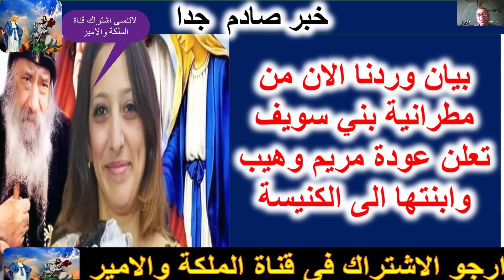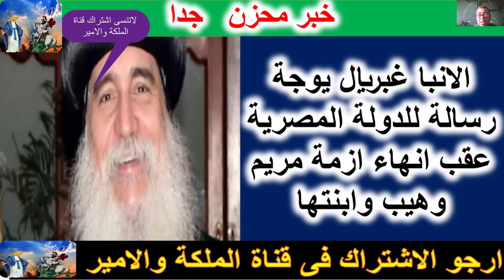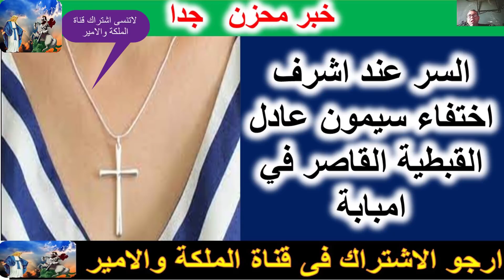لـن تصـدق برلماني مسيحي يكشف التفاصيل الكاملة المحزنة لخطف مريم وهيب وابنتها!!!